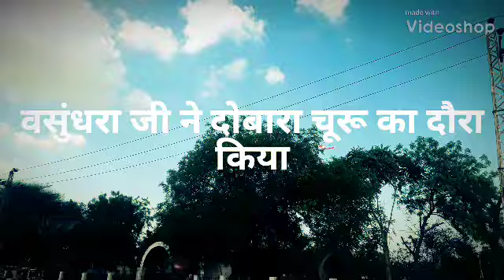वसुंधरा जी ने दुबारा चूरू का दौरा कियाvideo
Bjp#video